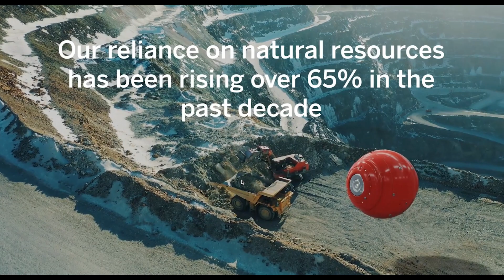A virtual world all about sustainability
Lindström's virtual world "Dream Room" encourages people to think about the sustainability of the textile industry and the impact of textile choices on the environment. The immersive and interactive virtual world enables new, thought-provoking and inspiring ways to explore these topics.